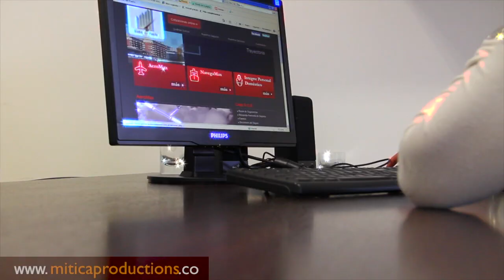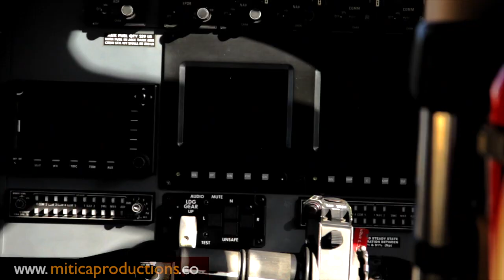XTREEM MITICA PRODUCTIONS REEL